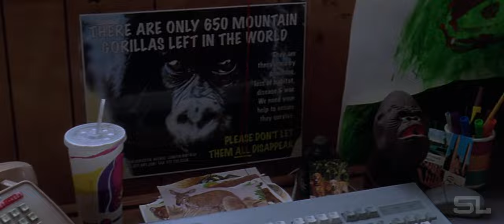Congo (Fan-Made) Modern Trailer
Video: Congo

Audio: Felix Erskine - Arrow